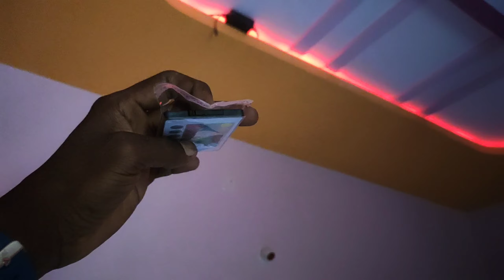How to Install Remote Control Rope Light // False ceiling light in telugu // సీలింగ్ రోప్ లైట్ !